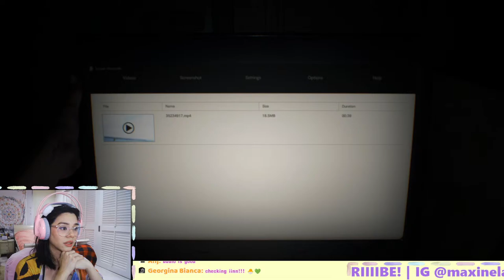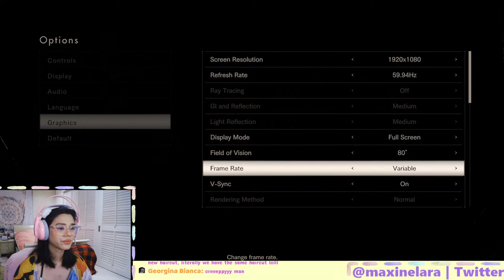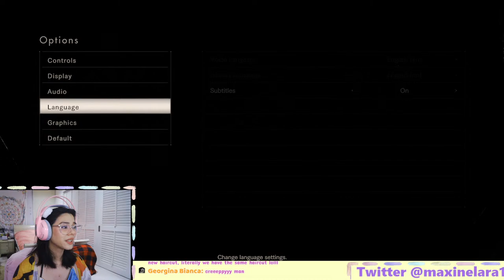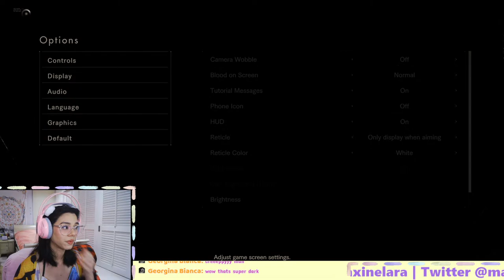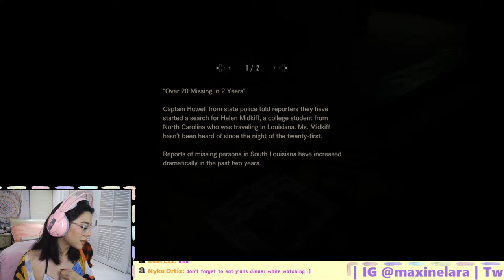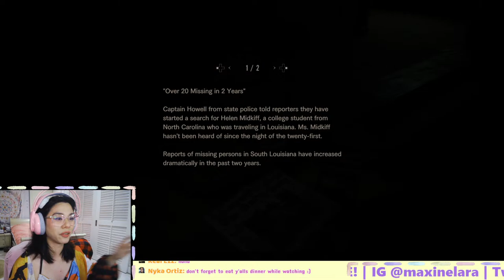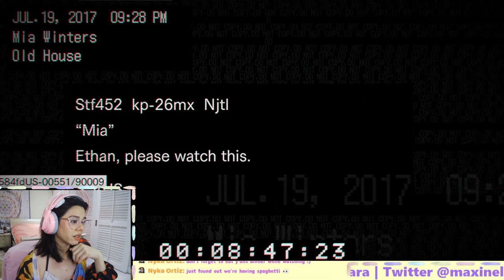🔴 LIVE: RESIDENT EVIL 7: ENTERING THE BAKERS HOUSE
☼ Hashtags ☼

☼ Commission Sofia Galang! ☼
Pia is the creator of my animated intro and the Max icon you see all over my channel! See her socials below:

⭐️ About Max ⭐️
Hello friends! My name is Maxine Lara, and I make lifestyle and self-improvement videos as I go along my own spiritual and mental journey.

Cancer Sun (with a Leo personality), Cancer Rising, and a Gemini Moon ☾

☼ Filming Equipment & Softwares ☼
⇢ Adobe Sketch

Ily, all of you!